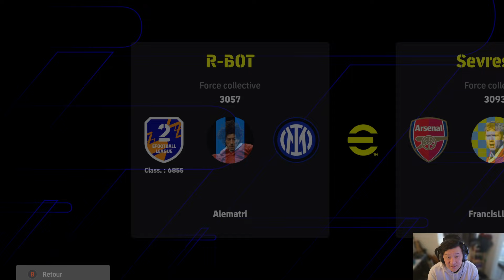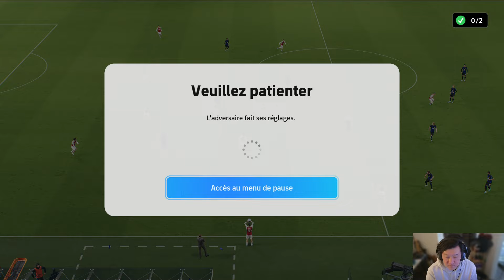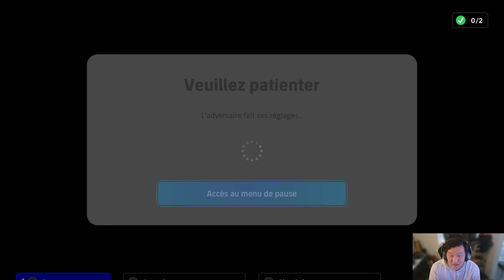eFootball 2024 : Un but de folie ! (et des matchs durs...)